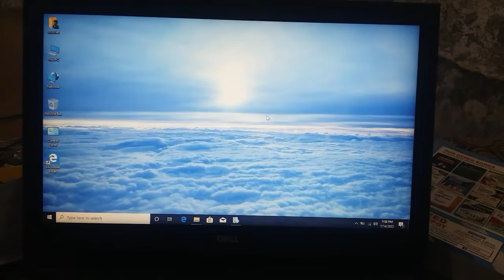barish m kidr ja rhy | heavy rain in bwp | plan vlogs | 140722